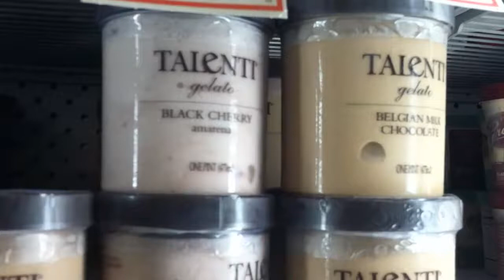Talente Price Gelato Packaging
Are you looking to get your food products on the grocery shelves? Well, before you try to get an appointment with the buyer, do so Research by Driving Around.

At The Foodpreneur we helped a small artisan gelato client by showing them some simple techniques like visiting store you want to be in and take videos of the section where you want your product to be.

Talente was running deep promotions to move out old packaging so the new Happier Spoons logo gets on the shelf sooner.

Stop and Shop 04012013